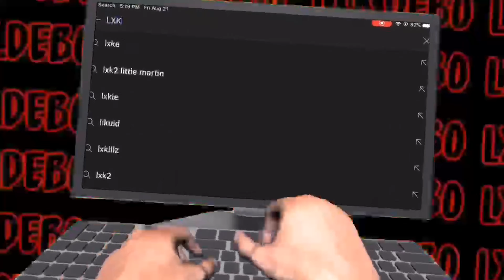WHAT GRADE IS YOUR BOOTY🍑💦| WHAT BRAND IS YOUR EX🥴| PUBLIC INTERVIEW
I think ima start doing more videos like this what y’all think? 🤔
1k me 🤙🏾

Hit the 🛎 to never miss my videos‼️✅

Videos DROPPING EVERY WEEK‼️